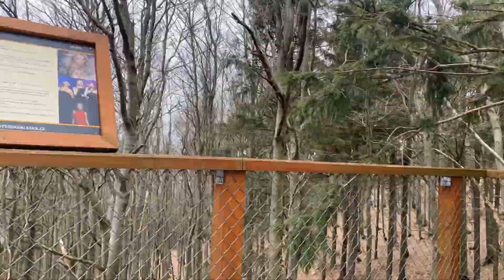Objevte krásy Beskyd z výšky: Procházka po nadzemní panoramatické Stezce Valaška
Nadzemní panoramatická Stezka Valaška nabízí návštěvníkům nezapomenutelný zážitek. Celková délka stezky činí 610 metrů, z toho lesní úsek po věži je dlouhý 390 metrů a zbytek tvoří chodník na 22 metrů vysokou kaskádovitou věž. Součástí je také skleněná vyhlídková plošina a 150 metrů dlouhý zavěšený "himálajský" chodník.

Stezka se nachází u horní stanice lanové dráhy na Pustevnách, přibližně 250 metrů od lanovky směrem k vrcholu Tanečnice. Na stezce se návštěvníci dozvědí mnoho zajímavostí o přírodě Beskyd a mohou si užít nádherný výhled na hřeben Beskyd. Nejvyšší patro věže je ve výšce 1099 metrů nad mořem a za dobrého počasí z něj je možné dohlédnout na Jeseníky či Velkou Fatru.

Stezka je rozmístěna ve výšce od čtyř do patnácti metrů a nabízí dvě unikátní technická řešení - zavěšený chodník, jehož konstrukce se zatím nikde v republice nepoužila, a skleněnou vyhlídku, která evokuje pocit, že člověk stojí ve vzduchu.